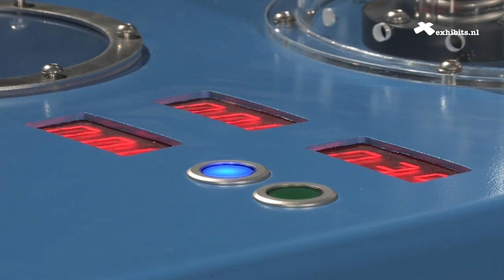05.02 - Boiling Water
This exhibit demonstrates the amount of energy needed to bring water to its boiling point.

At a standard pressure, the boiling point of water is 100 °C (212 °F). To let the water boil a lot of energy is needed. To heat 1 gram of water with 1 °C 1 Calorie is needed.
A calorie (cal) is a unit of measurement for energy.

1.Press the blue button for fresh water.
2.Wait till the green button lights up and push it to start.
3.Peddle until the water boils. Hurry up!
4.Time is running!